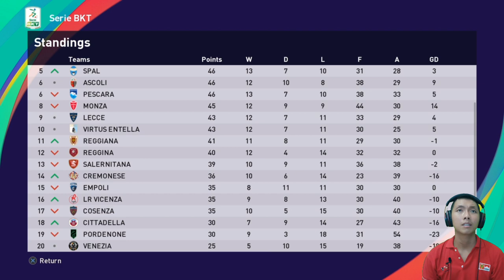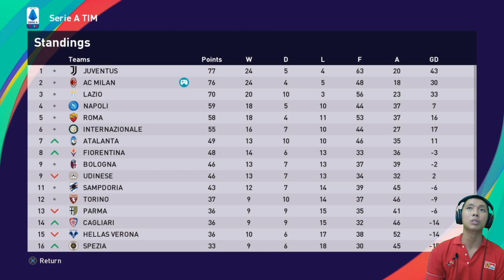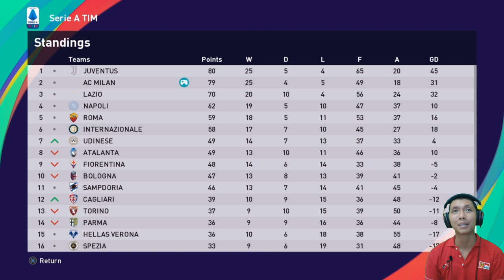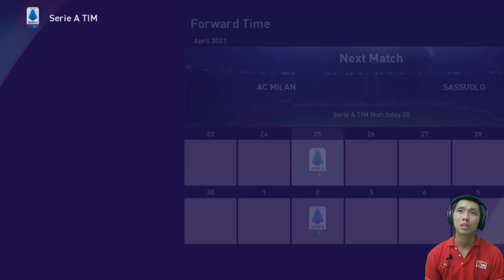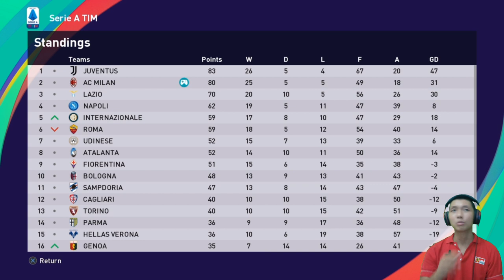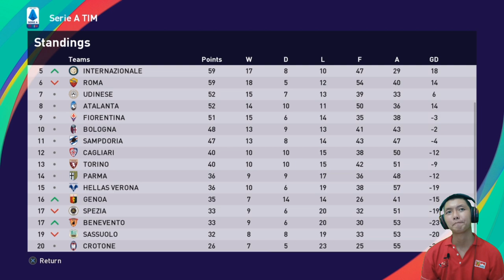Frustasi !!! PES 2021 Indonesia Master League AC Milan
Musim hampir berakhir dan milan masih disibukan oleh tekanan dan padatnya jadwal di 3 kompetisi berbeda.. di Serie A mereka harus bertandang ke markas Lazio dan menghadapi club yang masih berjuang keras untuk dapat lolos dari jurang degradasi, Sassuolo.. yuk langsung tonton video nya ya..

Jadwal Upload
* Series AC Milan/Series Bagus Kahfi: senin - minggu, jam 16:00 atau 17:00 WIB (gantian)
• Days Gone: senin - jumat, jam 19:00 atau 20:00 WIB
* Tutorial PES 2021: sabtu dan minggu, jam 19:00 atau 20:00 WIB